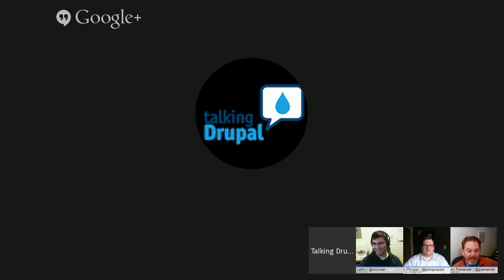Talking Drupal #073 - Mailchimp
Topics
- Net neutrality
- What is MailChimp
- What is Mandrill
- Modules to use with them
- Implementation uses

The Mail Redirect module redirects ALL system generated email to a test mail domain or address. This is especially useful when doing site testing which uses a production database which is populated with real email addresses.